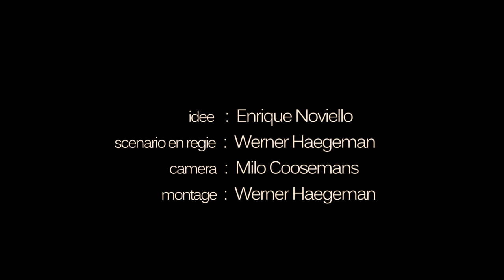Exodo El Juntacadaveres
this clip is based on the book El Juntacadaveres of Juan Carlos Onetti. In the city of Sancta Maria opened a brothel. Everybody in the city was against but it was always full of people. The pimp who was engaged to open the brothel was already old. He engaged hookers from the network he had before.